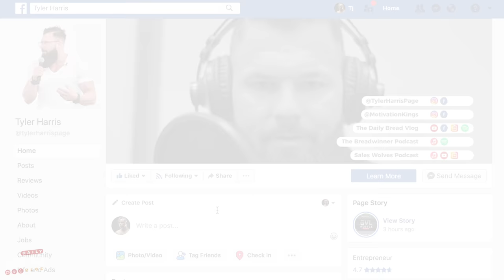Something Big Is Baking In The Oven | The Daily Bread | Ep. 160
In this episode, we put you on notice... about getting notices... for what you're going to want to notice.